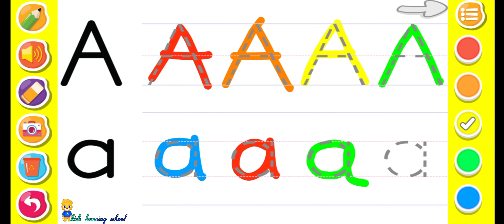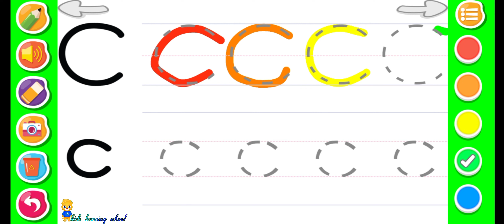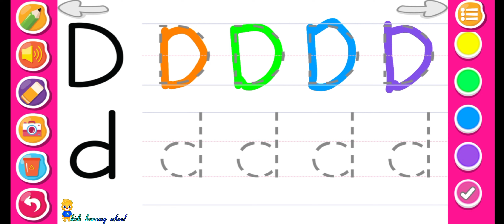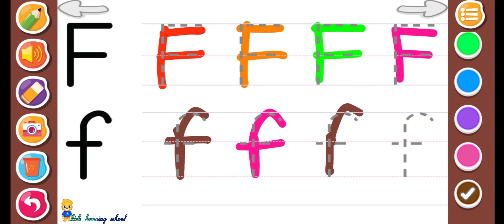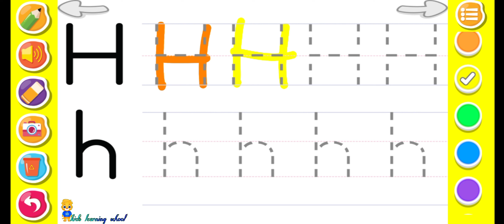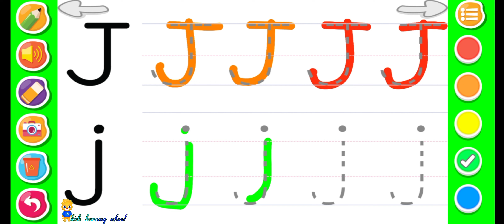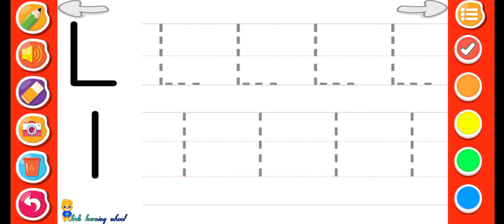How to write (ABCD) alphabet part-1| English smaller letter | very easy write letter ABCD 🔡